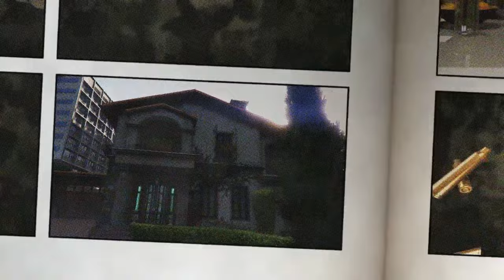CAN WE SAVE JIMMY FROM GANGSTERS || GTA 5 || EPISODE #5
Steing luxury lamborghini
Franklin race with strangers